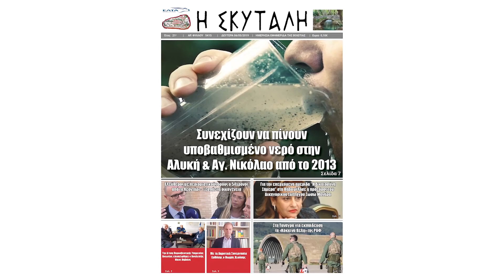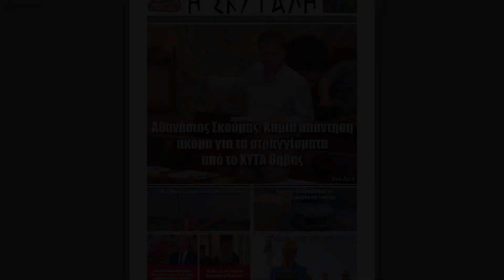Περιβαλλοντική καταστροφή 200 μέτρα από την Υλίκη - Προστατευόμενη Λίμνη Natura